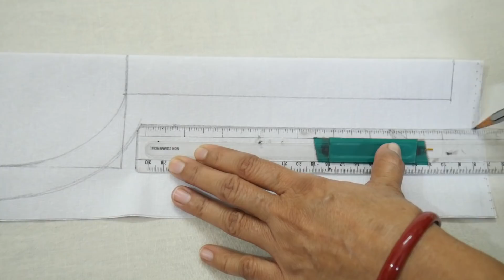Very Stylish and Easy Neck Design for Suit/Kurti Cutting and Stitching